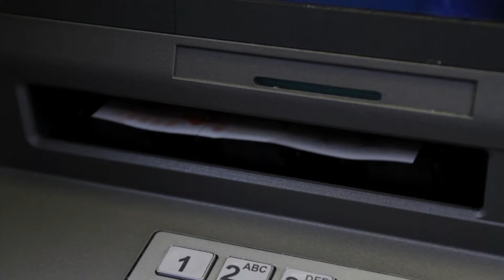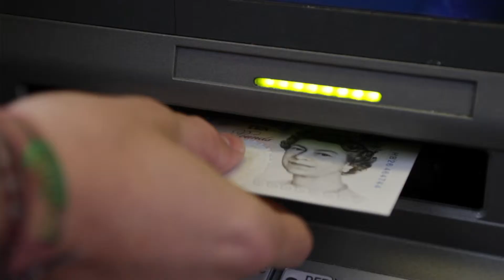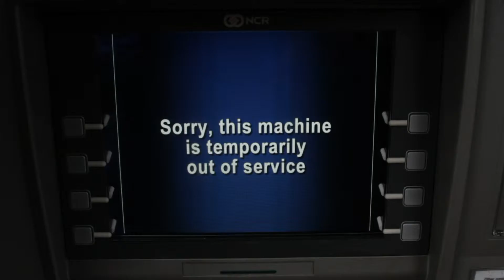Jostle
Short comedy drama. Ben went to the cash machine. It malfunctioned. Money went everywhere. Then the crowd came. Ben had to take control. Nice guy fibnishes last.